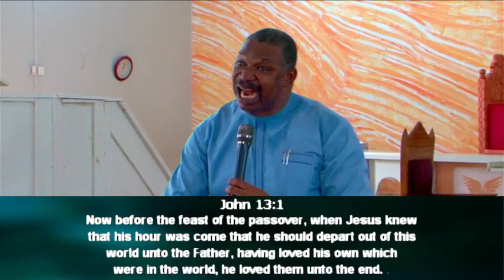Marriage, Family and Ministry | Evang. Nnamdi Ezeh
Be instructed, informed, and educated on how to successfully manage your marriage, family, and ministry. Evang. Nnamdi Eze in this video shares deep insights and instructions on God's purpose, design, and desire for our families and ministry.